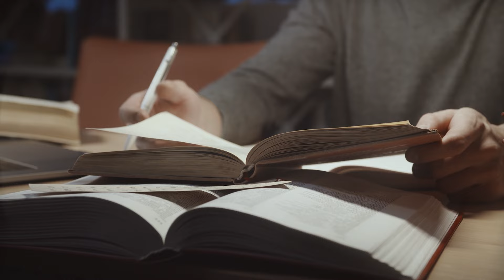E tenha uma Nota Medíocre no Enem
00:00 Os métodos milagrosos
00:32 Não existe isso
02:07 Não existe nada novo
05:39 Treine isso que é importante
08:04 Continue seu aprendizado